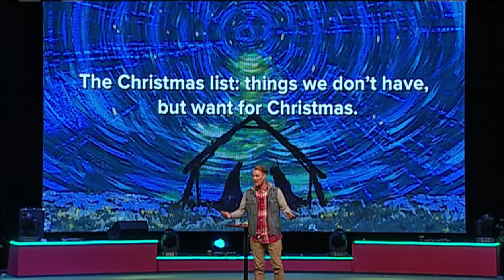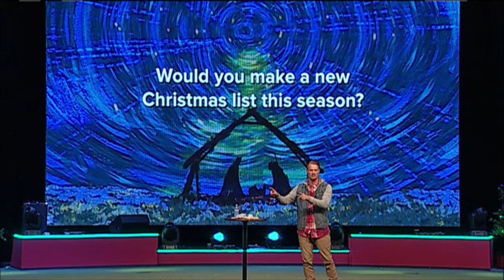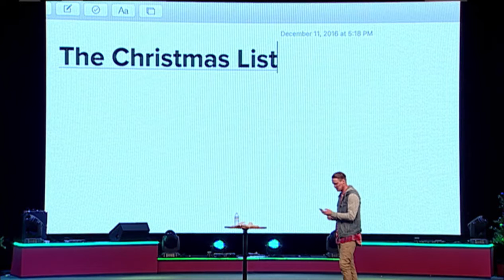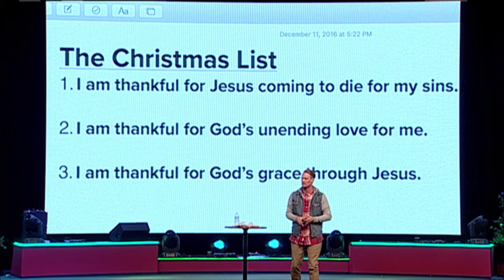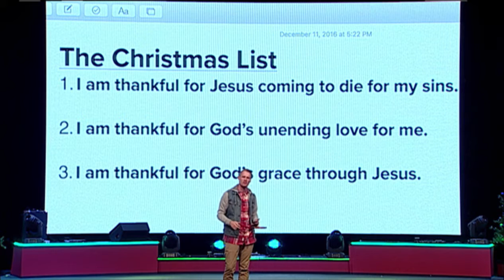"The Christmas List" by Pastor Luke Cobrae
Date: 12/11/2016
Time: 6:00 PM